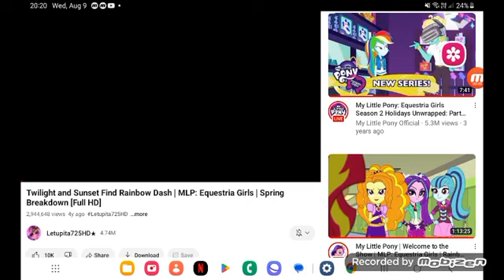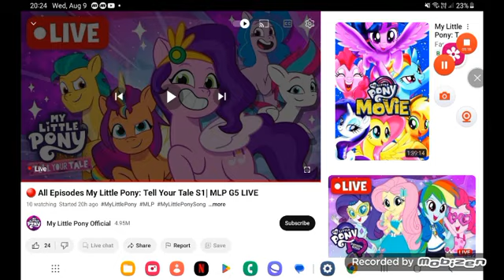August 9, 2023